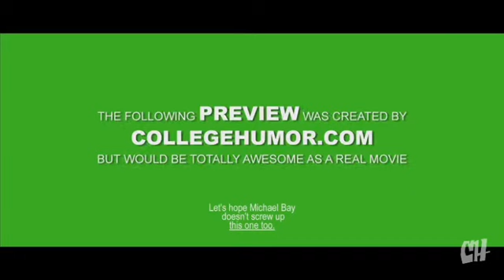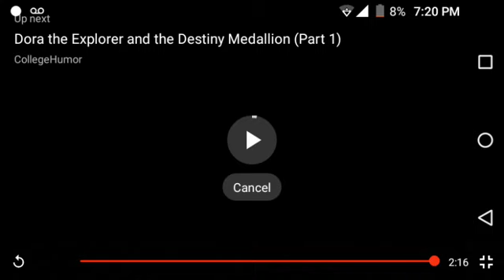Reacting to Dora the Explorer Movie Trailer | Search for the infinity Orb (With Ariel Winter)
Awesome Movie Trailer right??